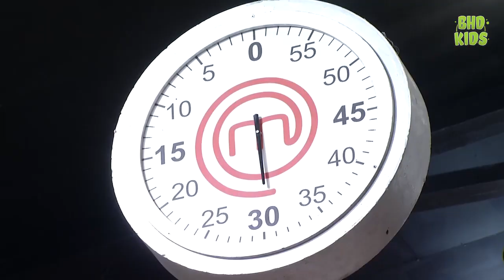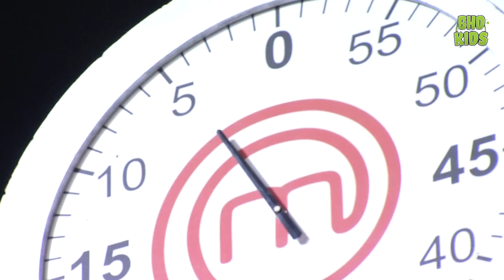Vua Đầu Bếp Nhí : Cuộc Đua Trở Nên Gây Cấn Khi Thời Gian Hoàn Thiện Món Ăn Gần Hết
Vua đầu bếp nhí là phiên bản tiếng Việt của chương trình truyền hình thực tế ăn khách Junior MasterChef, do công ty BHD và Đài truyền hình Việt Nam mua bản quyền thực hiện. Chương trình phát sóng theo mùa, mùa đầu tiên phát sóng từ ngày 2 tháng 10 năm 2016 đến ngày 25 tháng 12 năm 2016.